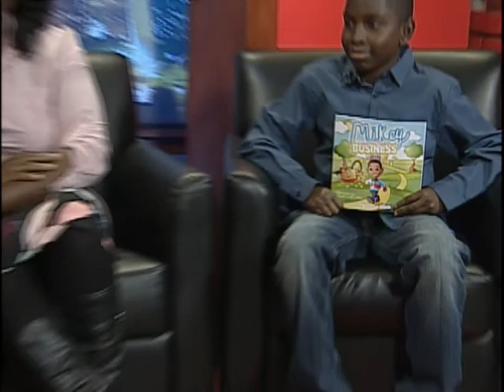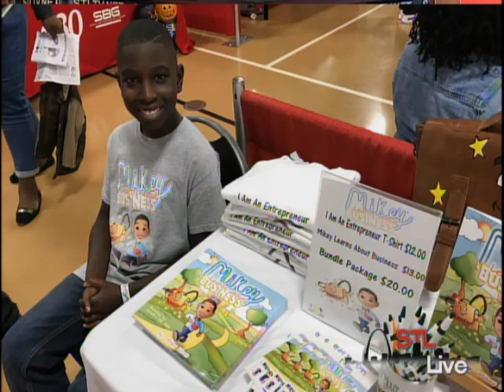STL LIVE Young Biz Kids 2 of 2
STL LIVE - Young Biz Kids
HOST: Sarah Thompson
SHOW DATE: January 2, 2018

Young Biz Kidz is a non-profit created to teach children about money and finances. Arriel Biggs is the founder of Young Biz Kidz and joining her is member, Mikey Wren...

Guest: Arriel Biggs/ Founder of Young Biz Kidz
Guest: Mikey Wren/ Young Biz Kidz member

Young Biz Kidz/ Monthly Workshops/ the 3rd Saturday of each month/ 10 am - 12 pm/ William J. Harrison Education Center/ 3140 Cass Ave./ youngbizkidz.org

Young Biz Kidz is a non-profit organization that presents a positive and creative way to teach youth business and financial education. They provide an interactive environment that prepares young people to understand finances, heightens critical thinking and guides them towards entrepreneurship. Young Biz Kidz monthly workshop take place every third Saturday of the month from 10 am - 12 pm. Currently these workshops are held at William J Harrison Education Center at 3140 Cass. for more info.